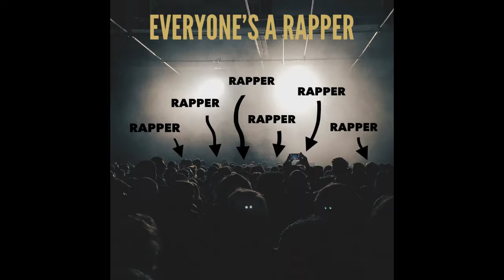Dleeted Ego - Everyone's a rapper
Mixed/Mastered by Timeflex Beats
Produced by Josh Petruccio
Artwork by D.Cure

I just want to make something clear. I am not taking a jab at drug addiction or depression in this song. I know both of those all too well. This is a jab at the rappers/artists that promote and glorify drug use and addiction. How long are we going to act like this is a normal thing? How many people have to die? I believe mainstream hip-hop is one of the main reasons drug addiction among the youth is even a thing. And I know that from personal experience. I honestly wouldn't even know about half of these drugs if it wasn't for some of these rappers lyrics. These lyrics are getting into the subconscious mind of the people who listen to it wether you realize it or not. Influencing negative behavior especially among young people. I am not knocking anyone who listens to it. That is your choice and that's completely fine with me. But I will not stay silent about it.

LYRICS:
I've been on the grind so you know just where I'm at
Everyone's a rapper every one of them is trash
Everyone's a rapper but let's talk about the facts

Everyone's a rapper
Hes a fucking rapper
Him and him and him even shes a fucking rapper
Say you hard as shit but you as brittle as a cracker
Heard your pockets fat but got an ego even fatter
Blue checks blue hundreds that's the only thing you're after
When the money runs out you'll be running you'll be running even faster
Better keep your day job cuz you paying for the clout
When the money runs out clout clout goes down
Say you got a lot of views better thank SoundCloud
I don't hear a lot of talent so you better bend down
Get fuck by the fame get fucked by the game
Get fucked by the record label using you for change
You're not getting payed but you paying for your plays
And you're working like a slave for your master in a suit and tie
The music that you're making has the listener desensitized
Think you living good but you living in false paradise
I know you're depressed so you popping all these pills and you played your last card so you got no heart left
You say you're taking drugs just to cope with the stress but promote it to your fans then you wonder why their dead
You make a profit off of negativity it's entertainment so it doesn't really matter cuz you making hella bread
Just a product of society that's all that's really left
Just a product of an industry  that's driven by a check

I bet you won't write a mother fucking 16
Ghost writer didn't write it but there's different finger prints on the pen so you lying
I can tell that's not your writing
You can't even spell defiant
Google is your best friend
Type in how to rap these mumble rappers need a lesson
Type in how to save your money cuz I know your flexing
Type in what is happiness and how do I achieve it cuz i really hate my life and I don't want someone to see me
I can tell your really sad cuz I promise that I see it
All the drugs up in your system really takes away your feelings
Feeling empty so you pop another pill to get away
But depression is a feeling that will never go away if you never try to change
If you got the same habits every mother fucking day
But I know you'll never change
Cuz the clout is what you praise
If you flip the druggy image then the fans will call you fake
So you stay in your ways
Might as well just be wrapped up in chains
Might as well just be locked in a cage
Might as well just be caught in a blaze
Everything's burning your heart is in flames
Everything's hurting but all is the same
You think it's really just part of the game
You think that when your 6 feet under ground the people you love will remember your name

Every time you look into the mirror is it really you
Every time you listen to your music do you think it's true
Are you sure it's not a blanket covering the fucking truth
When you mumble it's a muzzle I don't even have a clue
What you're saying is it Satan or the one controlling you
Press circle make him flip
Press x make him Dance
Press power to devour never even had a chance
You were never in control and you call yourself a man